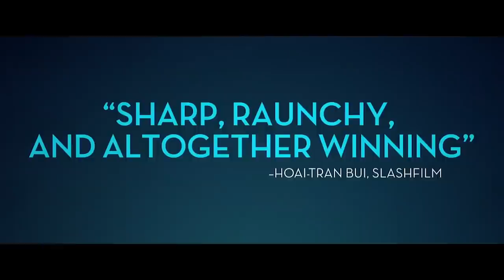PLUS ONE Trailer (2019) Wedding Comedy Movie